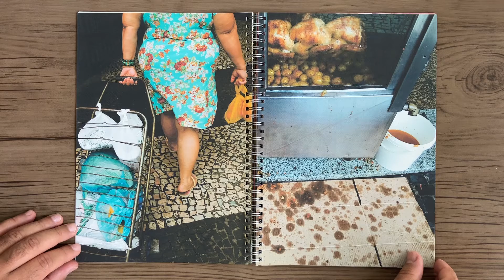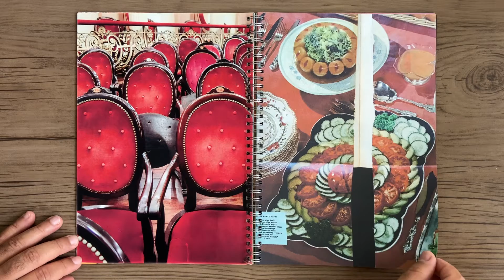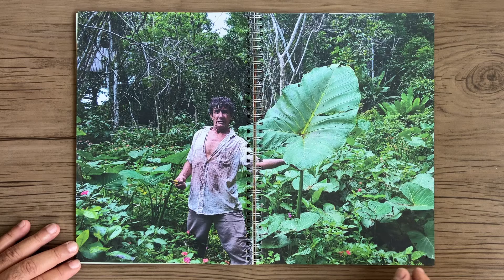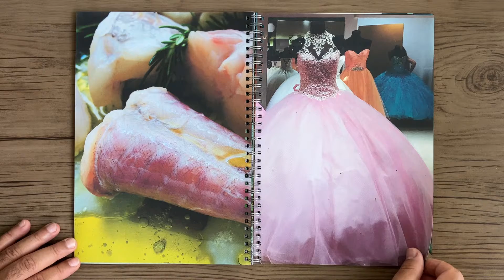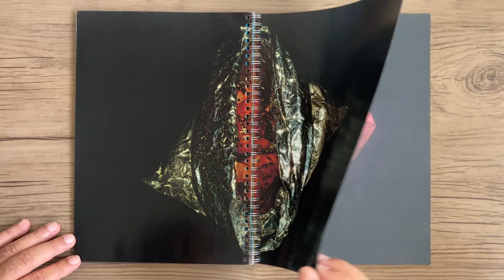ALESSANDRA SPOSETTI Gilda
ALESSANDRA SPOSETTI - Gilda - Rio de Janeiro: Autopublicado, 2018.

Antigos e engordurados cadernos de receita são o ponto de partida de Gilda, fotolivro da chef de cozinha e fotógrafa Alessandra Sposetti. O livro, que poderia simplesmente ser um exercício nostálgico em tempos de gourmetização de quase tudo (da tapioca ao pastel), se destaca pelo humor ácido e o tom de crítica social do que acontece na preparação de luxuosas ceias.
Dona dos cadernos que inspirou o livro, Gilda era a esposa de um embaixador e, por conta do cargo do marido, se dedicava a organizar e participar de elegantes jantares. Em seus antigos caderninhos de receitas e boa etiqueta, ela toma notas e coleciona recortes de jornais e revistas. Pelo olhar de Alessandra, acompanhamos uma jornada típica da banqueteira: visitar os mercados, cozinhar com as domésticas, pôr a mesa e se preparar para um grande evento.
Revista ZUM

O livro foi selecionado nos seguintes Festivais:
Festival ZUM (2018, Brasil)
FOLA (2018, Argentina)
FUAM (2019, Turquia)
PHOTO 2020 x Perimeter International Photobook Prize (2020, Australia)
Fotobook Festival Kassel (2019, Alemanha)

Agradecimento especial a Alessandra Sposetti pelo empréstimo do livro.